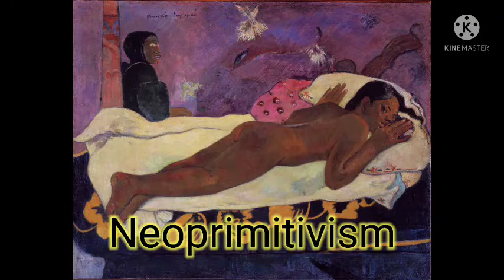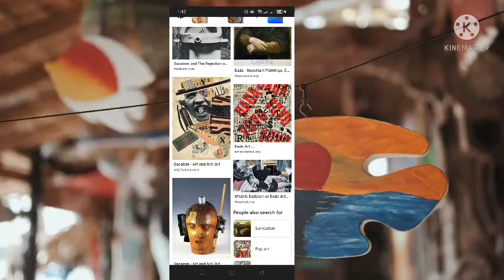Expressionism: A Bold New Movement